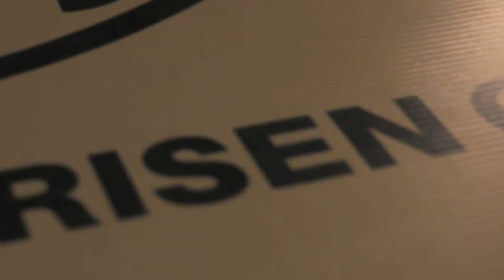Tribes,Ikaw ang may sabi,Way Maker CRC Praise & Worship August 23,2020